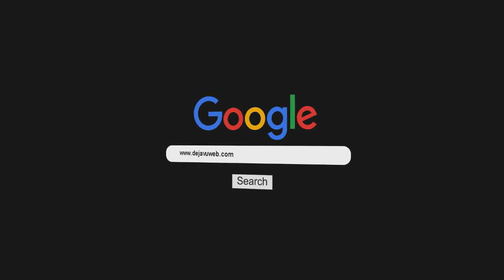Entrevista a Marwan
Marwan nos cuenta como será el show en la ciudad